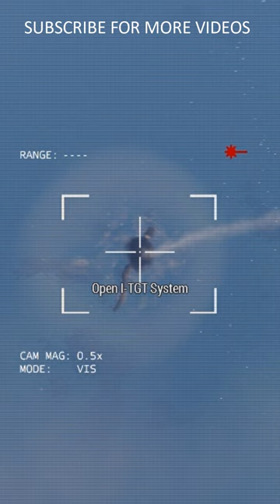MQ-1 PREDATOR DESTROYED SUBMARINE ***ARMA 3 GAMEPLAY *** Military Simulation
The video was created entirely with the Arma 3 game. It has nothing to do with real life. This is just a simulation video.